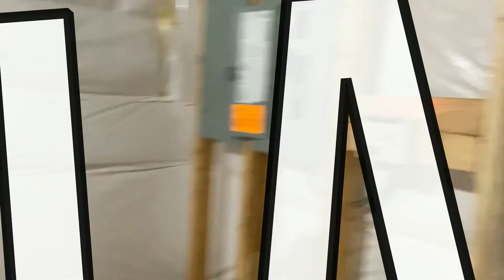Conventional Septic System Upgrade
Check Out this Time-Lapse recoding of a residential Septic System upgrade from a gravity system to a pressurized system.

Abandonment of existing septic tank, re-route inside plumbing to exit the house at a different location. Install a new SepticTank and PumpChamber. Run all new sewer pipe & conveyance pips. Repair the DistributionBox and re-enforce the concrete with a spray-on Anti-Microbial compound which is designed to slow down the deterioration of the concrete Distribution Boxes due the the highly corrosive fumes that are in e-fluent liquids.
Top notch quality installations with no shortcuts and no expenses spared. Because with Septic, you cant go cheap. When we install it, we install it to impress our fellow installers, engineers and inspectors. Why? Because they know the ins and outs of septic systems. If they are impressed, you know your highly sophisticated septic system was done right. In other words, the Freedom way.
For all your septic PumpOuts, Inspections, Repairs, Replacement and Installation needs, call your friendly neighborhood Plumber and Pumper. FreedomPlumbersAndPumpers, Septic & Drain.